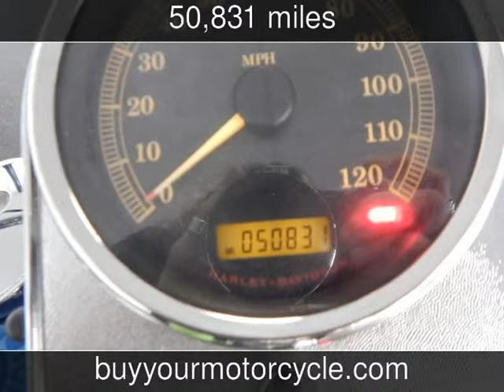2006 HARLEY DAVIDSON SOFTAIL Used Motorcycles - Arlington,Texas - 2014-03-23